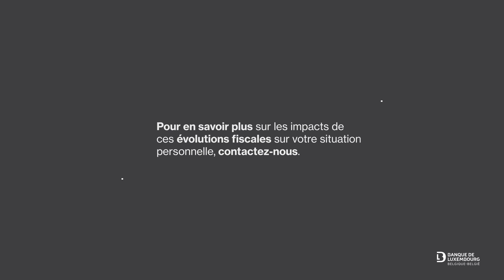Belgique - Réforme du droit successoral : Modification de la part réservataire des héritiers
Modification de la part réservataire des héritiers